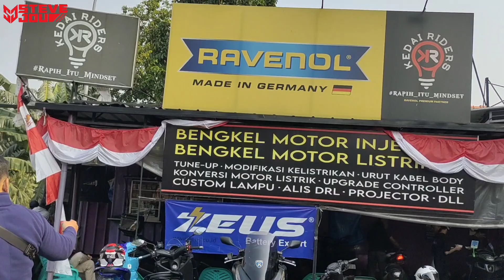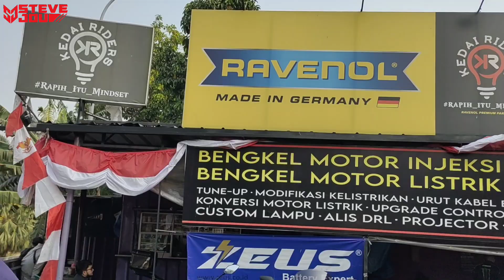PERSAINGAN R6 STEVE JOU VS R6 AKANG MV SEMAKIN KETAT !!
Siap bersaing dengan Geya 🔥😁